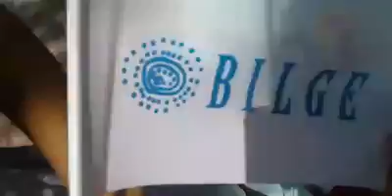Білге Бала. Оңтүстік. Марапаттау